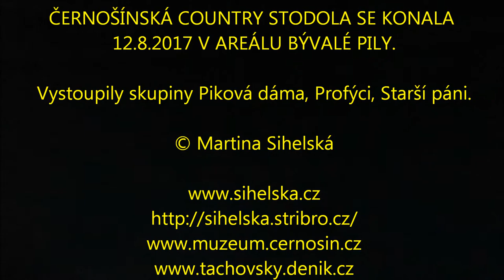COUNTRY STODOLA SE VYDAŘILA, BYL BÝK I OHŇOSTROJ!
Černošínská pila hostila country skupiny Piková dáma, Profýci a Starší páni. Konalo se v sobotu 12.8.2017.